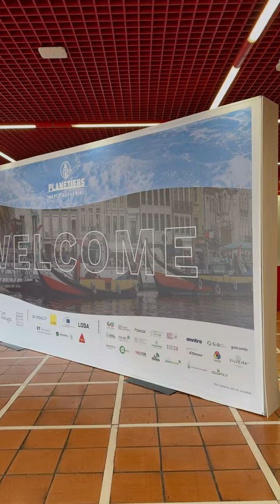Planetiers World Gathering 23 | Open Day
🌍 An Open Day of Inspiration and Action at Planetiers World Gathering!

From engaging lectures with renowned personalities such as Ana Varela and António Raminhos to valuable discussions about the transparency of organizations in promoting sustainable practices, led by Cristina Amaro, author of the book Chief Love Officer and pivot of ‘Imagens de Marca’ on SIC Notícias.

🚗 Green Experiences by EcoMood Portugal
In our outdoor activities, people of all ages could try a range of mobility alternatives, including electric cars from Polestar, bicycles, eco-karts, and innovative ways to reduce our carbon footprint.

🌱 Workshops
Practical activities that covered topics such as sustainable food, fashion, composting, and waste reduction.

In the next two days, the conferences will take place addressing the most critical topics of our time:

🌐 AI & Sustainability
🌆 The Role of Entertainment & Culture
🌍 Diversity & Equity
🚗 Mobility
💡 Justice in the Energy Transition
💰 Sustainable Finance & Global South Investments